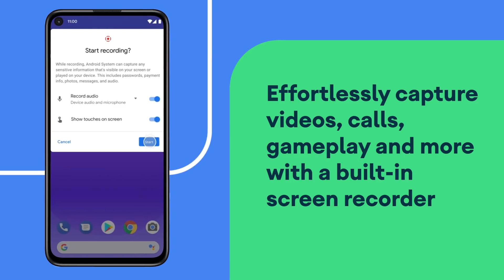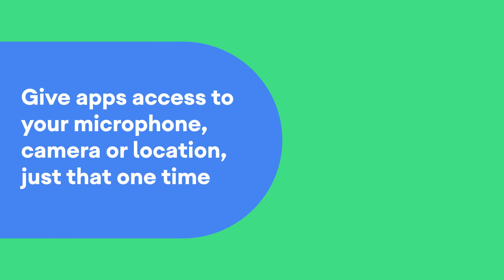Top Features of Android 11